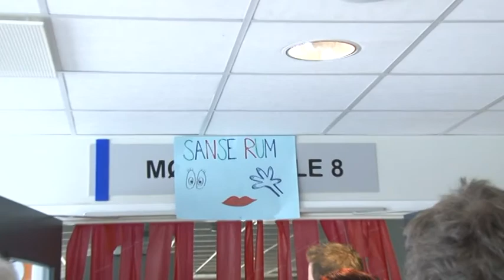Aktivitetsdag 2016 Steffens Video